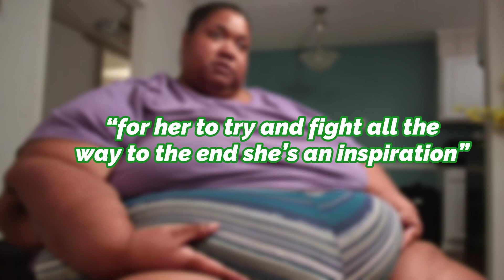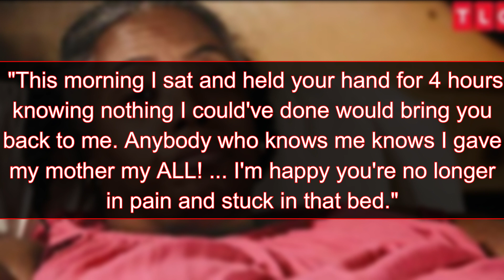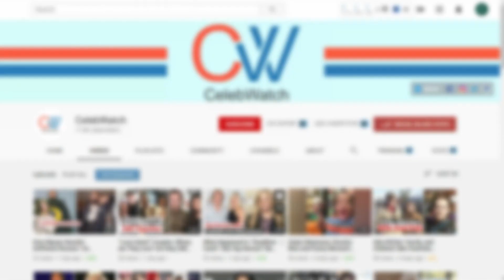Remembering the 'My 600-Lb Life' Cast Members Who Have Sadly Passed Away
In this video let’s make an account of the demise member of My 600-Lb life since the show came into existence in 2012.
James King
James King was 49 years old when he appeared for the first time in the TLC hit series in 2017’s Season 5.
He did make several follow-ups for next following year before he passed away in Nashville, Tenn. on April 3, 2020. The cause for his death is still a mystery.
Kelly Mason
The first appearance of Kelly Mason on 2019’s episode was so heart touching. For the first time when she arrived at Dr. Now’s office, she weighed 725 lbs. But somehow, she managed to bring her weight down magically within the matter of a few months. We could see Dr. Now had a soft spot for Kelly as the two joked around very often and Dr. Now also proved himself to be helpful in her every step of journey.
The happiness didn’t last long. Right after Mason had declared she was feeling as if she was living “in a new world”. She left the world in her sleep and the cause was said Heart attack. She just had to move one day ahead for her 42nd birthday.
Dr. Now on expressing the condolence to Kelly’s father said that, “for her to try and fight all the way to the end she’s an inspiration”.
Sean Milliken
Sean Milliken for the first time appeared on the TLC show weighted 900 pounds and successfully lost more than 400 pounds by weight-loss surgery and Dr. Now’s guidance. Despite this he passed away at the age of 29.
It is believed that in the past couple of years, Sean suffered a series of tragedies which is evident as- his mother passed away unexpectedly, late his Houston apartment had been flooded by Hurricane Harvey.
As per his father, Sean died of complications related to infection. On Sunday he was having problems with this breathing mechanism and they were giving him resuscitation but that didn’t work and his heart stopped in the meanwhile.
Lisa Fleming
She was one among three from season 6 who passed away since their season ended.
She was bedridden at over 700 pounds and it took several paramedics to get her out of her house. But also Dr. Now was able to make her lose 200 pounds and special thanks to weight loss surgery. She felt ill last summer and her body wasn’t able to come back to normal.
She was 50.
James “LB” Bonner
James “LB” Bonner breathed last just a week before his caste mate Lisa’s passing in Season 6.
His death was a surprise to all the fans who love LB for his positive thought and weight loss success. He was able to lose more than half of his initial body weight of 650 pounds.
LB was struggling with depression proved by his announcement. “It’s time that I face my demons head on” on the evening of August 2nd and he killed himself the day next.
Robert Buchel
Robert Buchel, the first cast member of season 6 to pass away while filming the show. He was a new Jersey native in search of Dr. Now’s help. He was 840 pounds when he was there for the first time and came to 340 pounds with the help of the celebrity bariatric surgery.

To our concern, he was a painkiller addict due to which he suffered a fatal heart attack shooting his show. His story (season 6, Episode 8) aired four months after he passed away.
Henry Foots
Henry was on his 750 pounds when his appearance was first in the show. He was trying to lose some weight for his high school reunion.
He was loved by the fans who have been watching the show on TLC since day one.
He was able to down 275 pounds with the help of Dr. Now.
While Henry was undergoing excess skin surgery, he died on the operating table for a moment but was again revived.
 "There was the light to take me to Heaven," he told the cameras. "I wasn't ready for it, because there's so much here on earth I haven't done yet."
But it saddened him that he passed away after a few years his episode aired.

OUR CONDOLENCE TO THE FAMILY, FRIENDS AND FANS OF MY 600-lb LIFE CAST MEMBERS WHO LEFT THIS WORLD